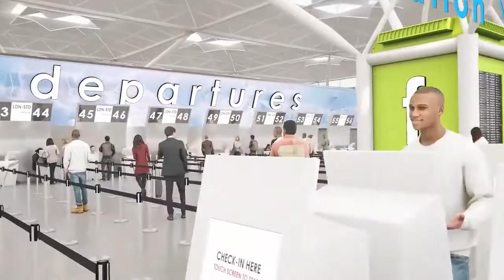New STANSTED AIRPORT redev proposal - COMING 2020s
Pascall+Watson have been appointed by MAG (Manchester Airports Group owners of Stansted Airport) to the next phase of the airport’s £600m Transformation Programme. Our scope includes the development and delivery of our concept design for the 34,000m2 arrivals terminal, which uniquely relocates all arrivals functions to a separate state-of-the art facility.

The bespoke design complements the architecture of the existing building, which will be reconfigured into a dedicated departures only terminal. This will include the expansion of the check-in, security and retail areas, along with a new airside coaching facility, aircraft stands, taxiway infrastructure and car parking facilities. Our design for the new arrivals terminal provides a high quality passenger environment with an enhanced immigration and baggage reclaim area, spacious arrivals concourse and a welcoming public forecourt.

The concept for the arrivals terminal focuses on a modular sky-lit roof floating above generous double height spaces. The soffit design reflects the single directional nature of the facility, which combined with the building’s functional planning, provides an intuitive passenger journey. Our contribution to the Stansted Transformation Programme supports the airport’s future growth and will transform the travelling experience for millions of people passing through the airport. Source and images Courtesy of Pascall+Watson. Info ptoject